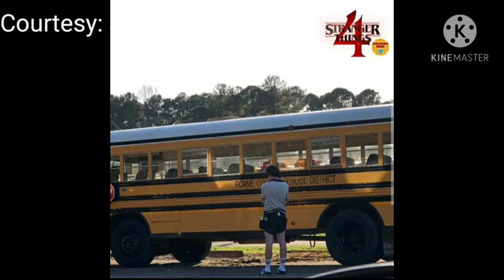Stranger Things 4 New Set Photos Leaked | Finn and Gaten Filming at Hawkins High School